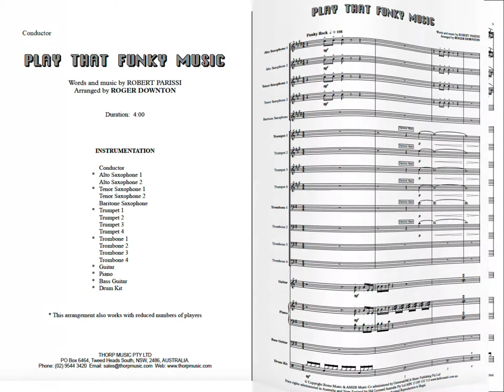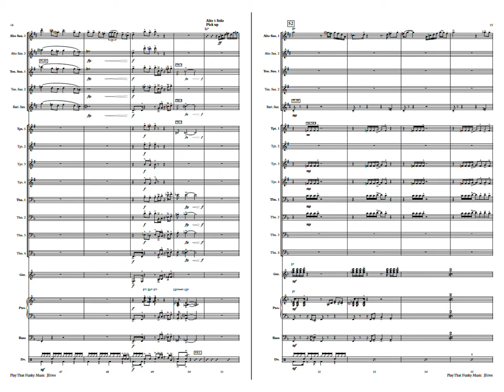Play That Funky Music sheet music for Jazz Ensemble Big Band Stage Band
This is an extra-funky print music version of the Wild Cherry number one platinum hit with elements from the more recent Gordon Goodwin Big Phat Band recording.

Emailed pdfs or printed sets available.